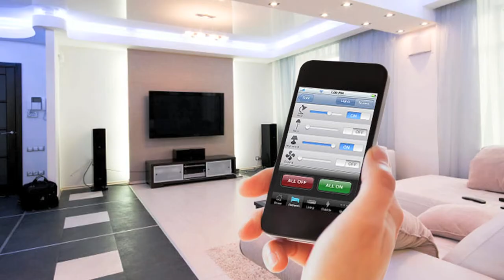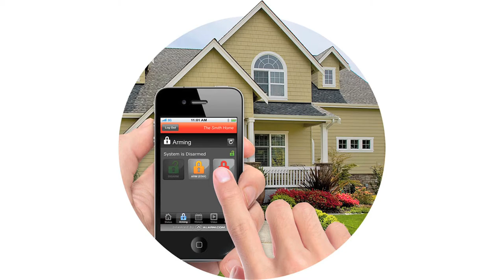Control4 Home Automation Integrators